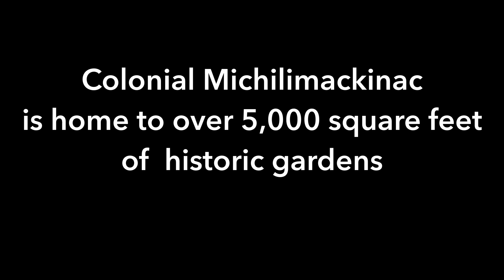Gardens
A quick tour through some of the 5,000-plus square feet of gardens at Colonial Michilimackinac.